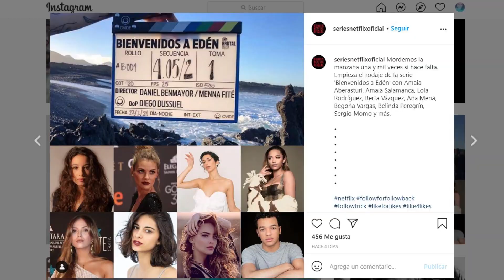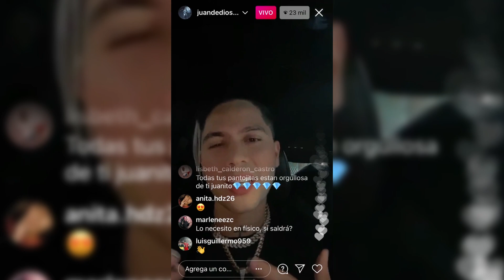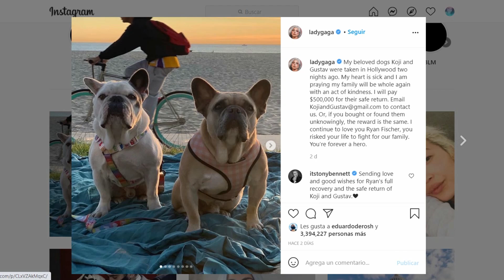PAUTIPS Y SU NOVIO | YUYA PROYECTO | JD PANTOJA DISCO| BERTH OH Y LUISITO COMUNICA CON UN PRESIDENTE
"Escucha diversos puntos de vista pero siempre saca TÚ tus propias conclusiones"

*Quiero dejar en claro que este video y todo su contenido es de entretenimiento, análisis y crítica. No apoya ni busca promover, el acoso, la cancelación o el bullying a  NADIE!
*Todo comentario con palabras subidas de tono será bloqueado.